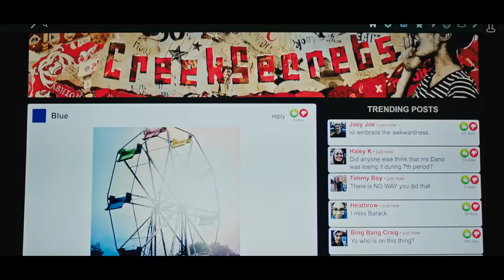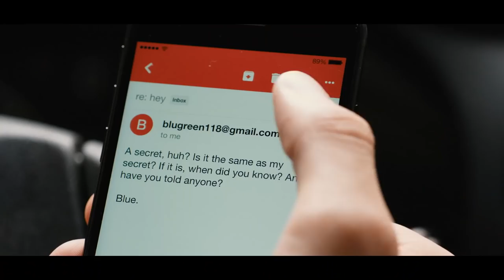Avec Amour, Simon VF | Bande-Annonce 2 [HD] | 20th Century FOX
Sortie en salles : 16 mars 2018
Réalisateur : Greg Berlanti
Scénario de : Isaac Aptaker et Elizabeth Berger
Producteurs : Wyck Godfrey et Marty Bowen
Distribution : Nick Robinson, Katherine Langford, Alexandra Shipp, Jorge Lendeborg, Miles Heizer, Keiynan Lonsdale, Logan Miller, Jennifer Garner, Josh Duhamel, Tony Hale.

Tout le monde a droit à une grande histoire d’amour. Pour Simon Spier, 17 ans, c’est toutefois un tout petit peu plus compliqué : il n’a pas encore annoncé à sa famille et ses amis qu’il est gai et il ne connait pas l’identité du collègue de classe anonyme de qui il est tombé amoureux en ligne. La résolution de ces deux problèmes s’annonce à la fois hilarante et terrifiante, mais surtout comme un tournant important dans la vie du jeune homme. Réalisé par Greg Berlanti (Dawson’s Creek, Brothers & Sisters), écrit par Isaac Aptaker et Elizabeth Berger (This is Us) et basé sur le roman à succès de Becky Albertalli, AVEC AMOUR, SIMON est une histoire drôle et sincère sur le passage à la vie adulte, la longue route qui mène à la découverte de soi et sur les joies de tomber amoureux.